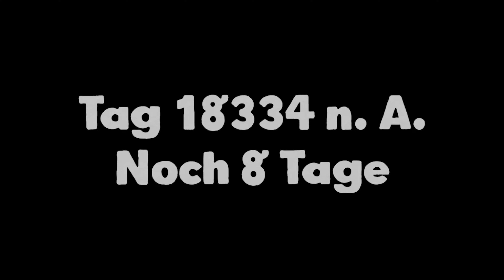😮 Der kern | #13 | Harold Halibut | 4K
🎮 Harold Halibut
🎮 Mehr Infos zum Game beim Aufklappen 👇

Beschreibung: Eine Geschichte über das Leben auf einem unterseeischen Raumschiff.

Titel: Harold Halibut
Genre: Storygame
Entwickler: Slow Bros.
Publisher: Slow Bros.

MEIN GEAR:
MAUS: Razer Basilisk Ultimate
TASTATUR: Razer Cynosa V2
MIKRO: Shure SMB7
Webcam: Logitech G922

YT Tags